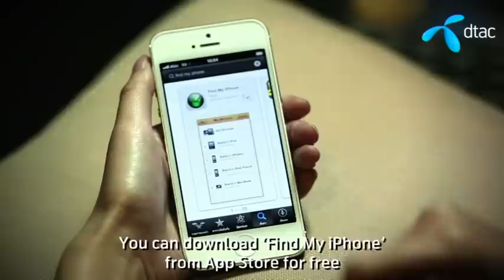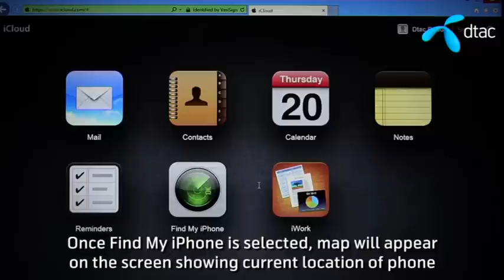วิธีใช้งาน Find my iPhone และวิธีใช้เมื่อโทรศัพท์สูญหาย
dtac buddy แนะนำวิธีการใช้งาน Find my iPhone และวิธีใช้เมื่อโทรศัพท์สูญหาย